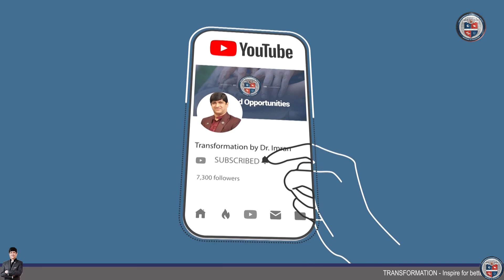Shukar Guzari ko Aadat Kese Banayen | Dr.Imran | In Urdu/Hindi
FOLLOW US ON THE SOCIALS